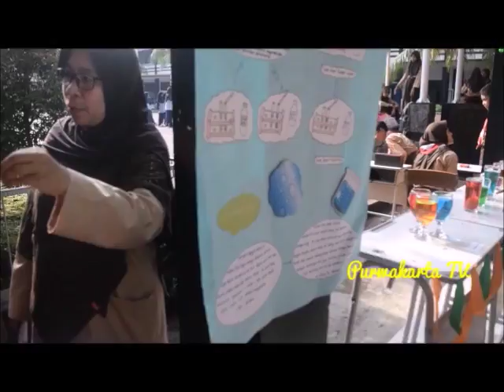Pameran Hasil Karya Siswa